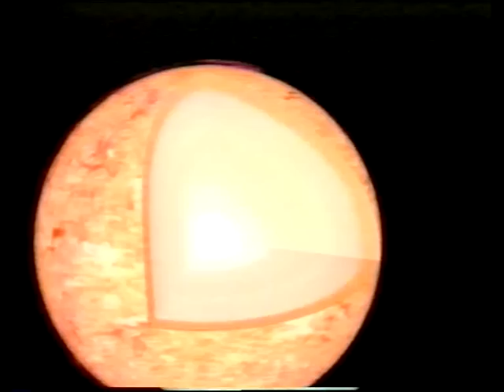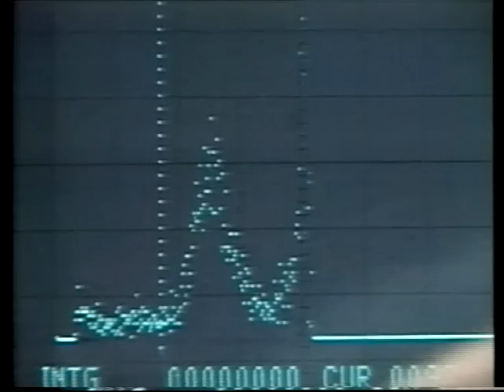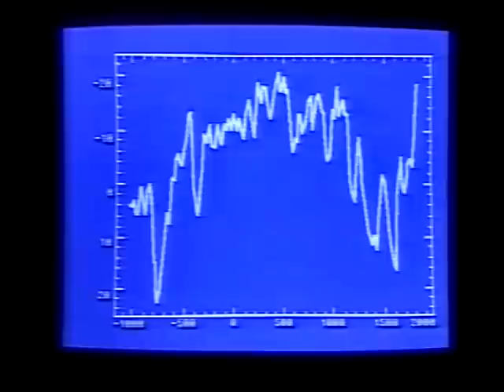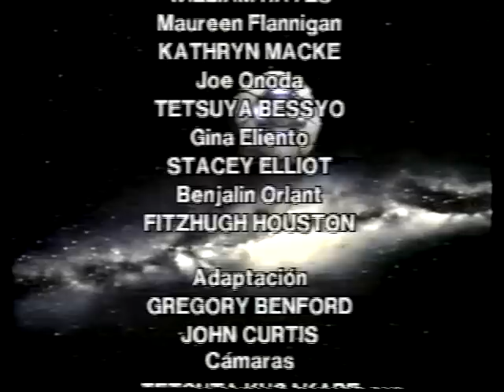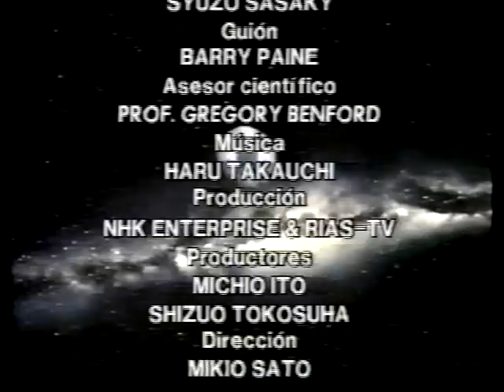Astronomia 3: El Sol. Nuestra estrella Madre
Ripeo desde VHS, de este genial colección de documentales de los 90. Si no hay problemas iré subiendo más partes de esta excelente colección.

Documental original de NHK enterprises & Rias . Publicado en España por Orbis-Fabri